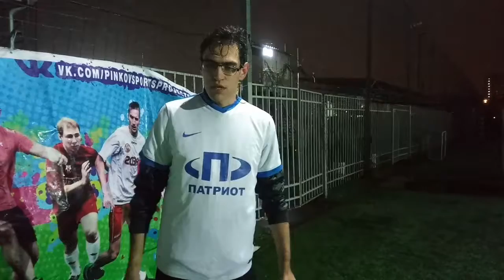Флеш-интервью команды ГК Патриот 7 тур